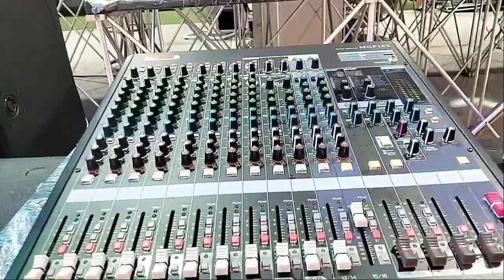บ้านหม้อ‼️แหล่งรวมเครื่องเสียงกลางแจ้ง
เดินบ้านหม้อ